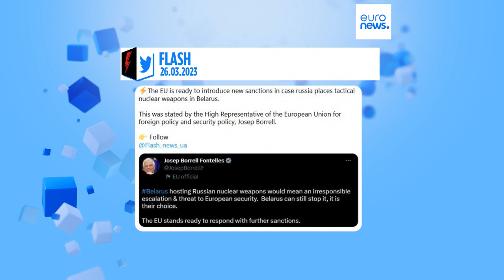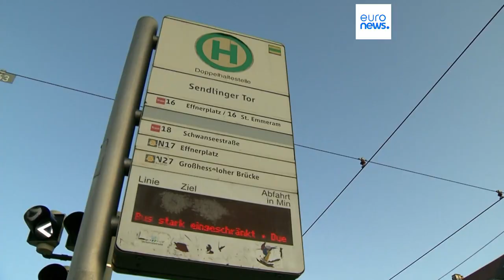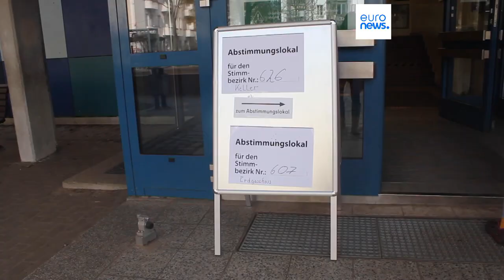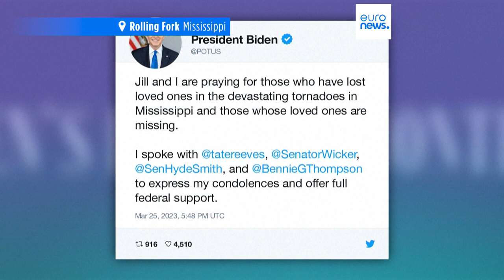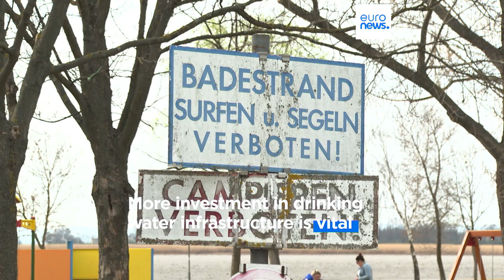Latest news bulletin | March 27th – Midday